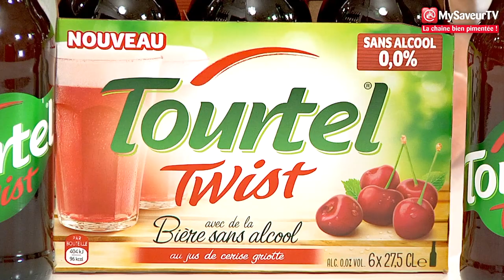Cocktail sans alcool Red Tourtel Twist (le bar à cocktails)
Le cocktail sans alcool qui va te faire twister again….and again…and again…and again !

 Si tu partages je te chante le temps des cerises !

Côté ingrédients (1pers.)
1 Tourtel Twist à la cerise (bière sans alcool)
3 feuilles de basilic frais
2 cl de purée de framboises (prévoir une douzaine de framboises)
2 framboises à réserver pour la décoration

Côté Recette
Commencer par ajouter les feuilles de basilic frais dans un verre à cocktail.
Ajouter 2 cl de purée de framboises.
Verser la Tourtel Twist directement dans le verre et décorer d'un petite brochette de framboises.

A déguster bien frais !